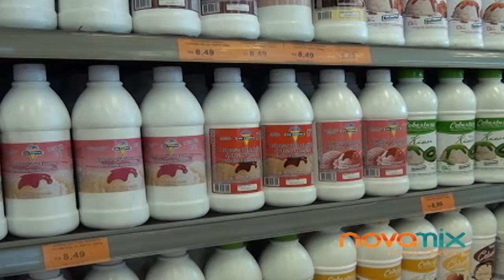Marly Pinel 01 09 18